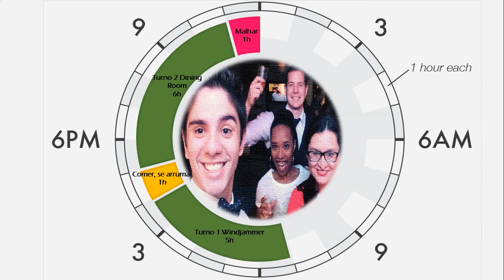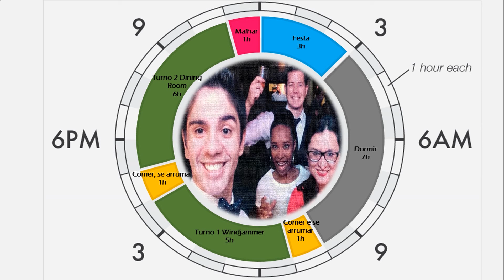Um dia na vida de um Assistant Waiter em cruzeiro | Parte 1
shiplife Ep.19
Hoje quero mostrar uma das 3 variações de escalas possíveis, no restaurante de cruzeiro.
Escala de Assistant Waiter - Dia com festa.

0:00:00 - Intro
0:29:06 - Primeiro Turno - 'Windjammer'
 Café da manhã + Almoço + Tea Time
1:42:06 - Pausa
2:03:03 - Segundo Turno - Dining Room
 Jantar
2:25:04 - Academia
2:53:10 - Festa
3:35:12 - Dormir
3:41:07 - Snack na cabine

Dicas Importantes deste vídeo:

Nosso tempo a bordo é muito corrido. Um bom gerenciamento do tempo pode nos render mais oportunidades de descanso e lazer.

- Tome consciência de seu tempo;

- Quais os melhores dias/horas para... (conhecer as cidades, usar lavanderia, malhar, fazer compras)?

- Limpeza e organização poupam o seu tempo;

- Importante ter snacks saudáveis disponíveis;

Nesta sub-série teremos: Um dia de...

1 – Assistant Waiter
Escala: Almoço (Windjammer) e jantar (Dining Room)
Obs.: Festa á noite

2 – Room Service Attendant
Escala: Café da manhã e jantar (Delivery Room Service)
Obs.: Seaday (sem descida em porto)

3 – Room Service Attendant
Escala: Night shift (Delivery Room Service)
Obs.: Descida no porto